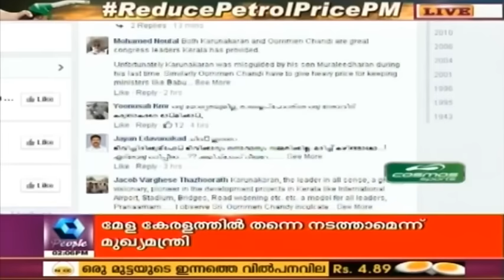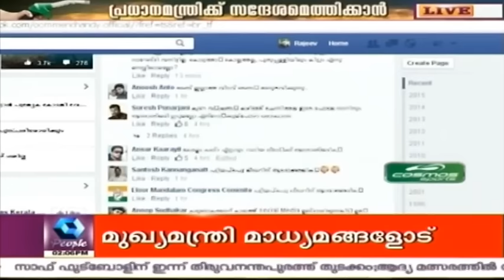Strong Criticisms Against CM Chandy's Face Book Post